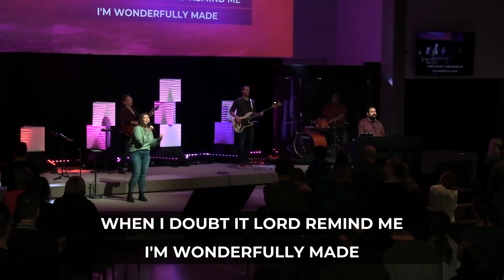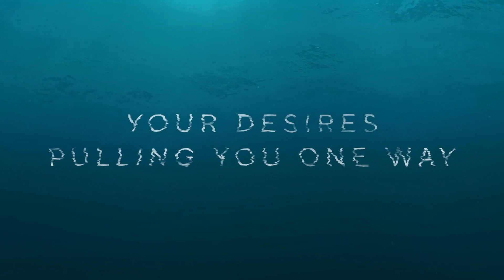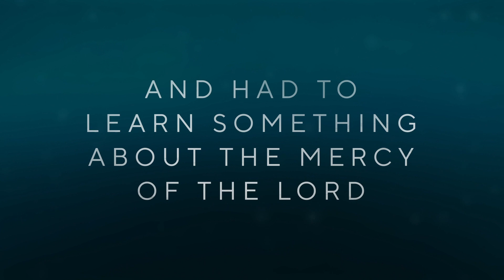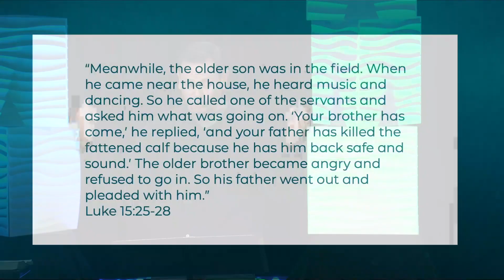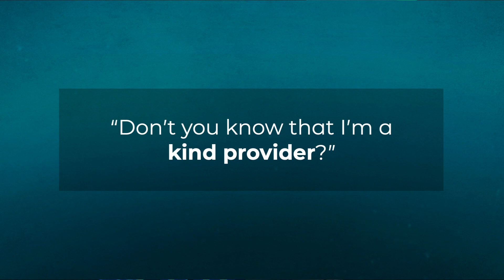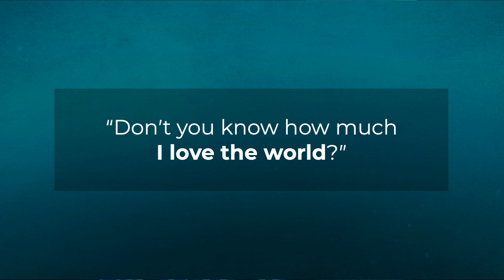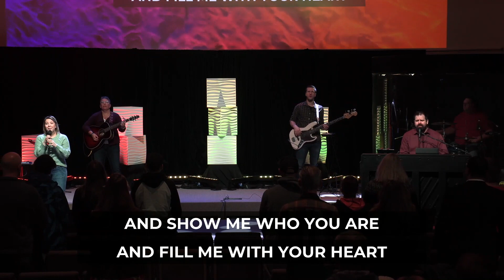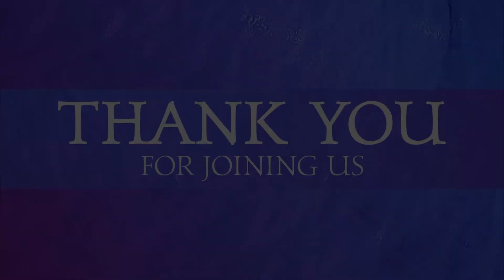January 29, 2023 Service | Compass Community Church